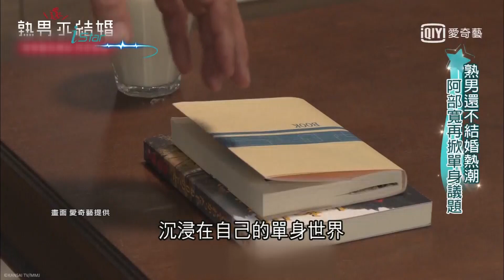單身錯了嗎? 台劇"俗女養成記"演出大齡女子被催婚的無奈 反映現實社會人生...｜【iStar全球星勢力】20191218｜三立iNEWS